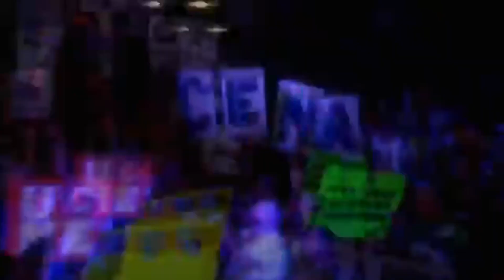iPhone 6s ¿Mas delicado? | JAILBREAK iOS 9.2.1 ¿listo? | Noticias | Ejian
¿El iPhone 6s mas delicado?
¿las micas protectoras funcionan con el 3d Touch?
¿Que pasa con el jailbreak?

De todo eso y mas hablamos en este vídeo.

Viaja gratis en UBER con este código: 0hdca